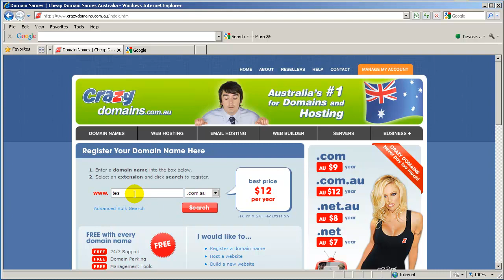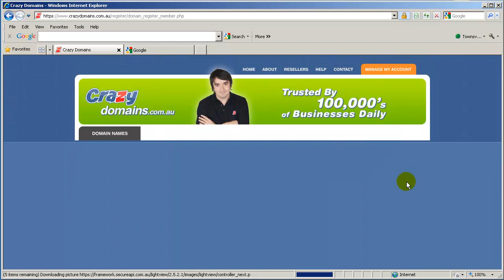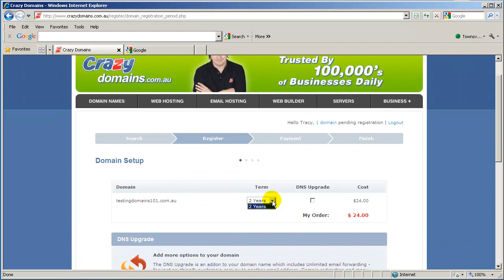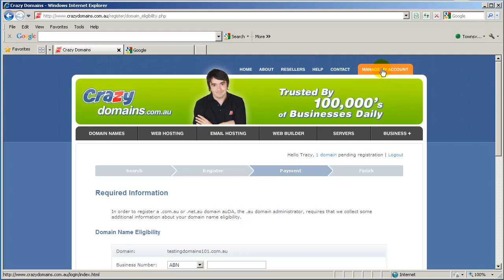How To Purchase A .com.au Domain Name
In my opinion, you should choose a domain name before you register a business name... but that's the seo geek in me talking.  Having a domain name with your keywords contained in it is half the 'SEO' battle.  Either way, you will need to decide whether to purchase a .com or a .com.au version or both!

.com or .com.au?
There are no rules you need to abid by when selecting either .com or .com.au.  (Except that you need a ABN, ACN or business number to register a .com.au).

However, there are two streams of thinking... one is that you need .com even for Australian businesses, the other is that you need .com.au.  What you need to consider is your target market.  Are you targetting primarily Australian clients, or the global market?

A while back a domain with .com used to present as an overseas business and a lot of Australia's perferred to view websites with the .com.au because that meant they were Australian.  But .com has lost that stigma now and is pretty much accepted in Australia.  But be aware that search engines may not show your website in local area searches because it is a .com and not a .com.au.   To satisfy both camps, and you have the funds, buy both the .com and the .com.au and have the .com permanently redirected to the .com.au.

Anyway... if you have registered a business in Australia, then you should jump online and purchase a matching .com.au (and/or .com) domain name.  Here are the steps I take to register a domain:-

I use but there are a few around

and type in the domain you are looking for and click "SEARCH";
From the list of results choose the one you want and click "ADD TO CART".  (If you don't like the results, then enter a different domain in the search box and click "SEARCH");
Click "REGISTER SELECTED";  (The next couple of screens are trying to sell you addons)
You will need to create an account with CrazyDomains, just follow the prompts, "CONTINUE ORDER";
Click "CONTINUE ORDER"  (I don't add DNS Upgrade);
Click "CONTINUE ORDER"  (I don't add privacy protection but you might be interested);
Click "CONTINUE ORDER"  (I don't add promotion);
Click "CONTINUE ORDER"  (I don't add hosing);
Next, because you are registering a .com.au they will need to confirm that you are the owner of this business name, so you need to put in here the ABN; ACN or Business Number in here and the Business Name and select the type of business it is.  Crazy Domains will need to check that you are in fact the owner of the Business Name (it doesn't have to be exactly the same but similar, eg xyzbookkeepingtownsville.com.au can be owned by XYZ Pty Ltd).  Once it is authorized, they will send you an email.  This could take as little as a couple of minutes or a day or two.

If you have problems, Townsville Social Media Marketing are happy to help.